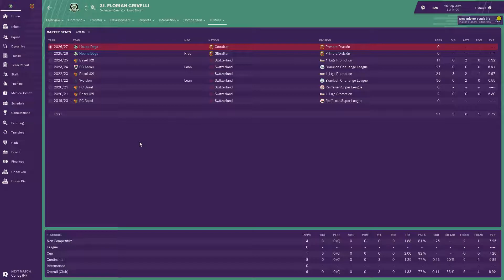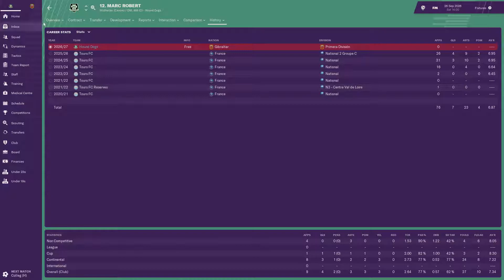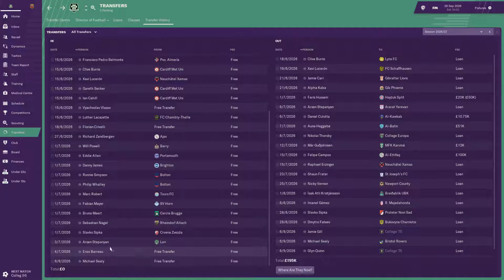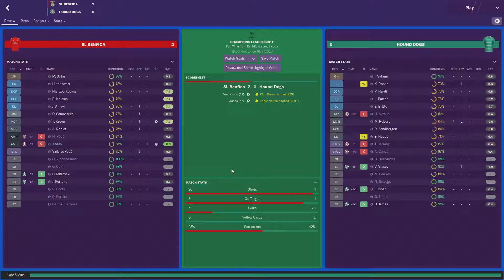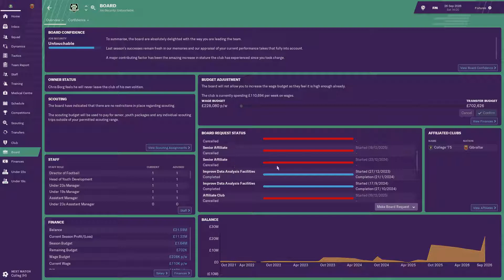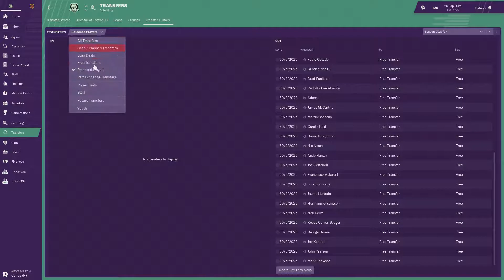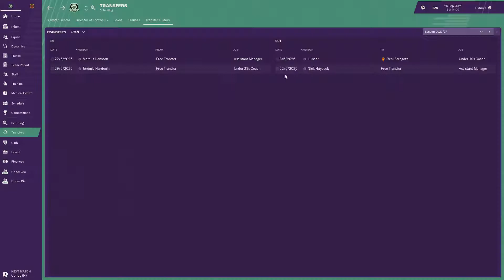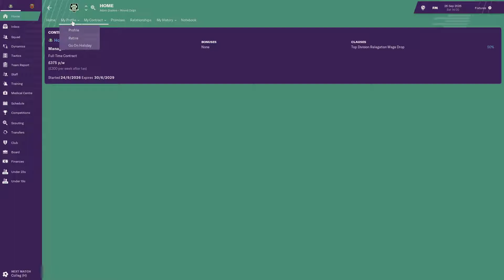Football Manager 2019 Rise Of Gibraltar EP 24